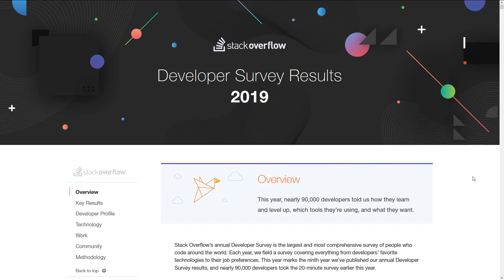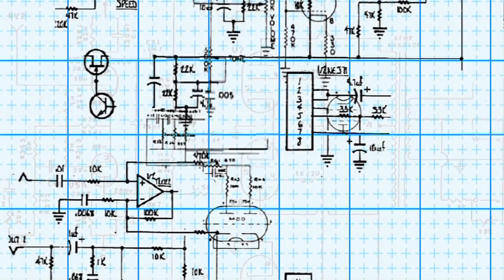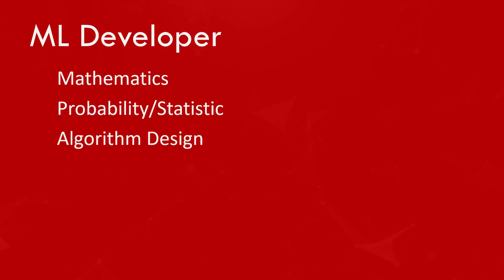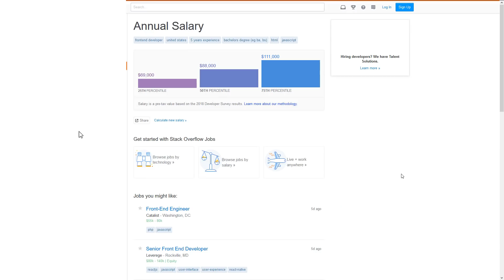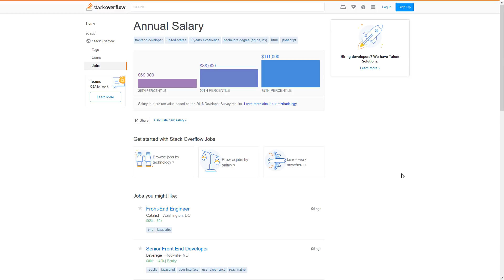5 Highest Salary Developer Jobs in the World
The highest paying jobs for developers and programmers from 2019 annual survey of Stackoverflow.

1) SRE & DevOps ($71k-$85k)
2) Machine Learning Developer ($61k)
3) Embedded Device Developer ($57k)
4) Full-Stack Developer ($57k)
5) Backend Developer ($56k)